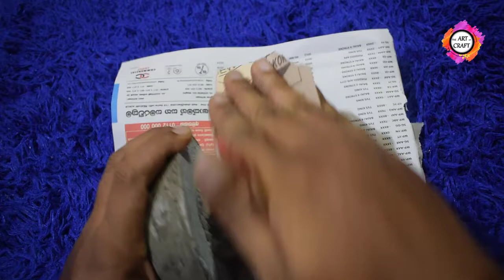How to Make a Concrete Lamp - DIY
Make a amazing looking concert lamp using old jar and round basin, and light it using led strip.  this is very easy to learn , you will love it, '